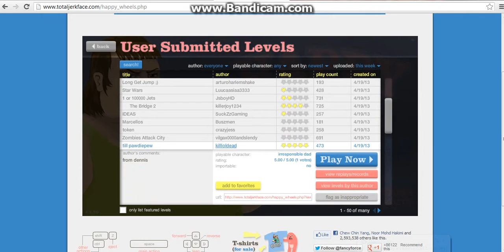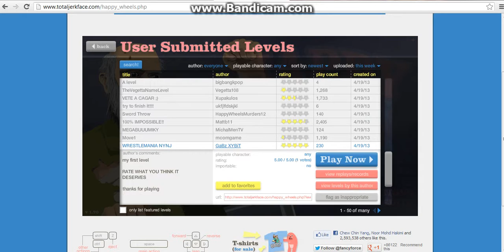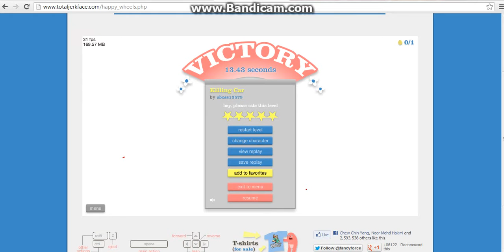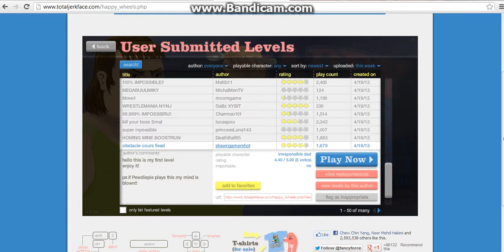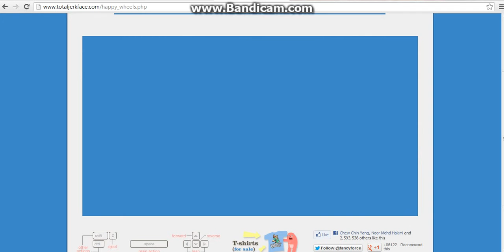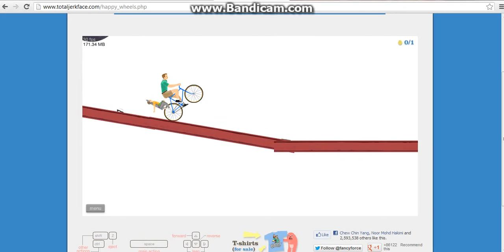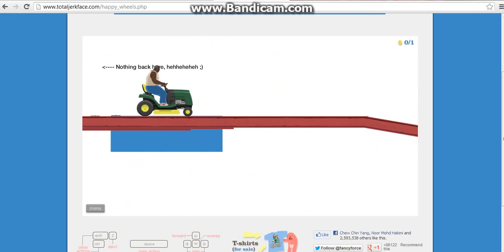Little Games-Happy Wheels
I am crazy about Impossile balls